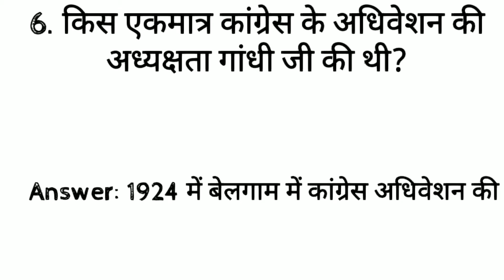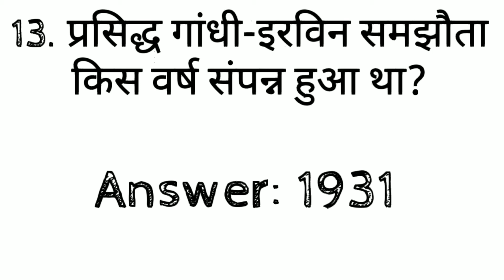Top 15 GK Questions related to Mahatma Gandhi Ji in Hindi | For All Competitive Exams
Hi guys this is Top 15 GK Questions Related to Mahatma Gandhi ji. All these videos are very useful for the preparation of SSC, RAILWAY and Banking Jobs and Other Government jobs.